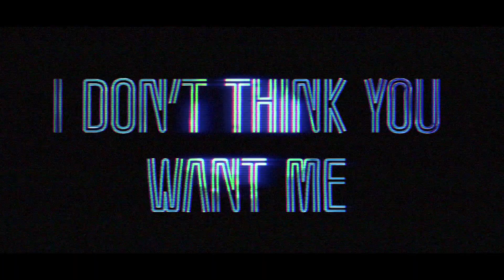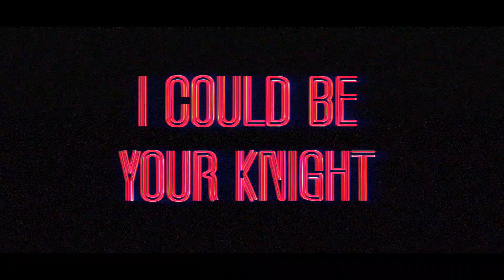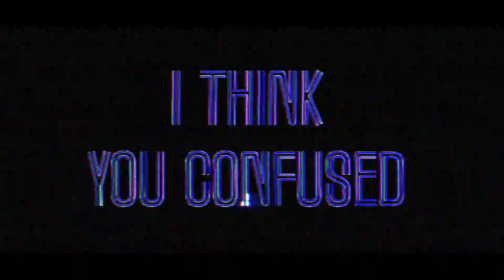Drive On - John Hughes (Lyric Video)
Atlanta-based alt-pop band.